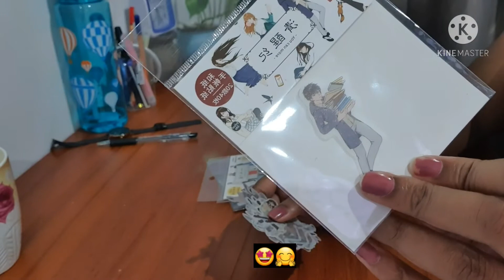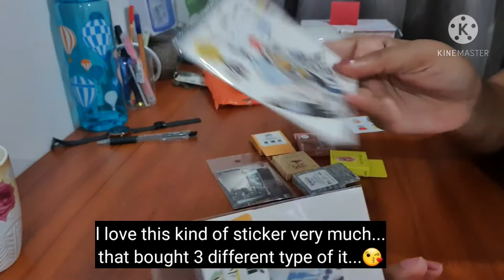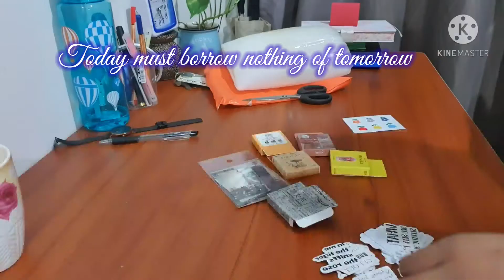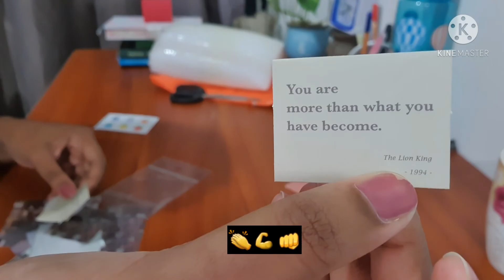Unpack parcel...Journal art stickers...Begining of a new journey.😇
Hi Guys,

In todays video I'm unpacking my parcel. I bought some stickers for my journal art. I'm planning to include journal art every now and than in my channel as its my hobby. I'm not good at it. just a beginner.

The stickers that I bought resemble my character being a single independent women 💃💃💃
Anyways, as I mentioned before, I'm still figuring out the niches that I should stick with in this channel.